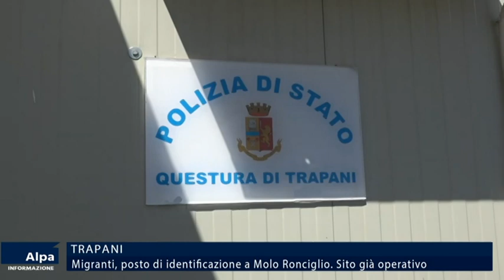Migranti, posto di identificazione a Molo Ronciglio di Trapani. Sito già operativo